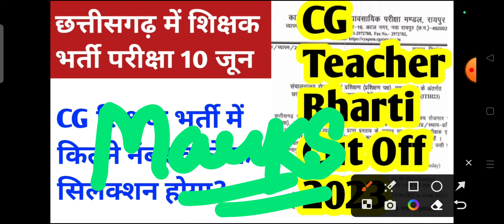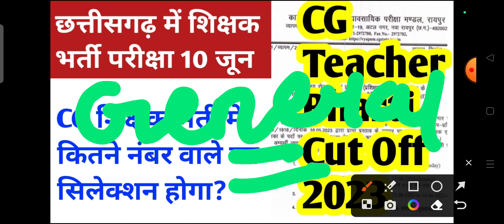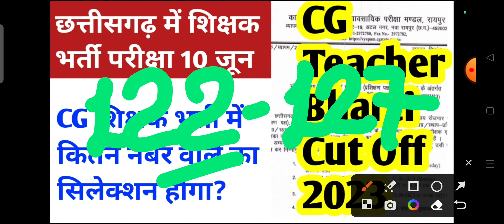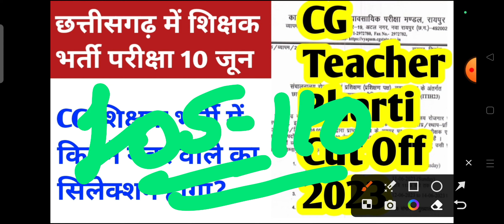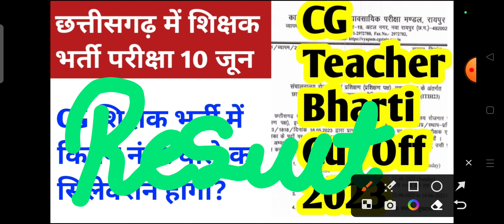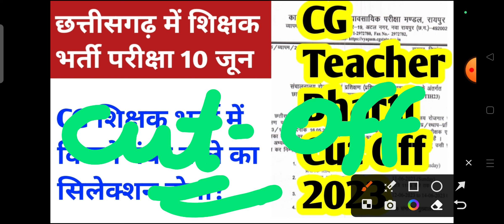cg shikshak bharti expected cut off || cg teacher bharti cut off 2023